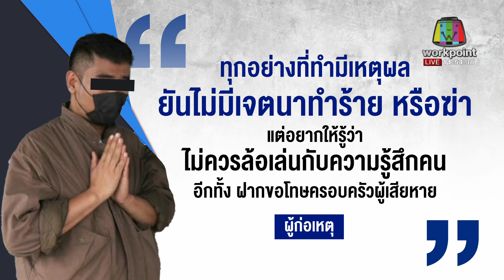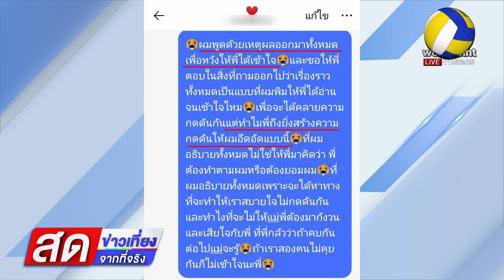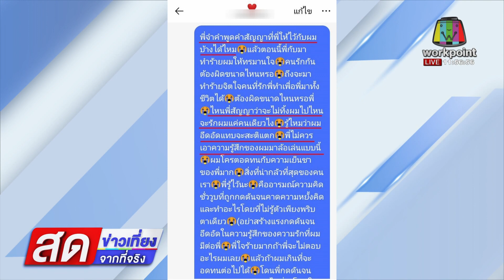ผัวเก่าบุกบ้าน ฉุดกระชากลากเมียขึ้นรถ l ข่าวเวิร์คพอยท์ l 22 ก.ย.65